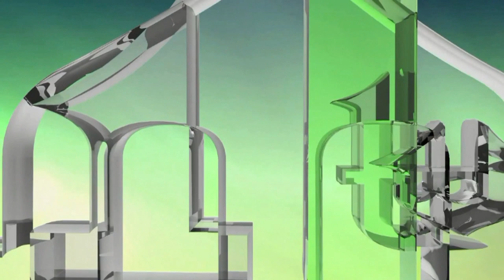SVI SE RAĐAMO KAO MUSLIMANI - DR. ŠEFIK KURDIĆ (IML TV)